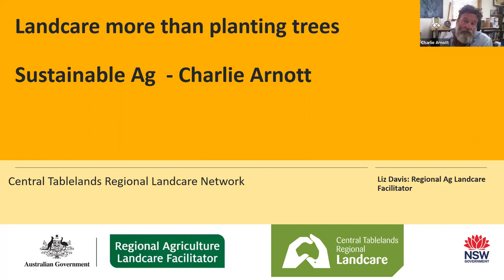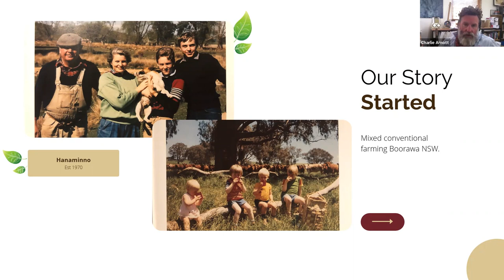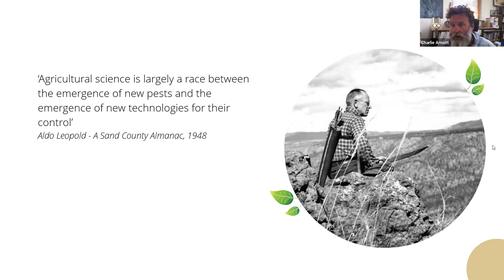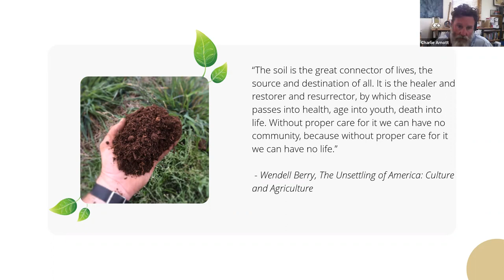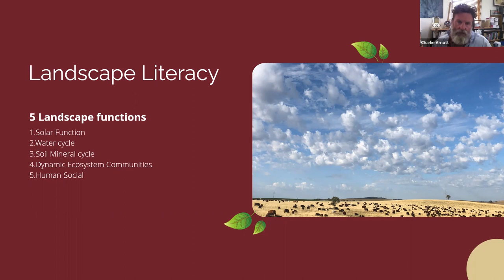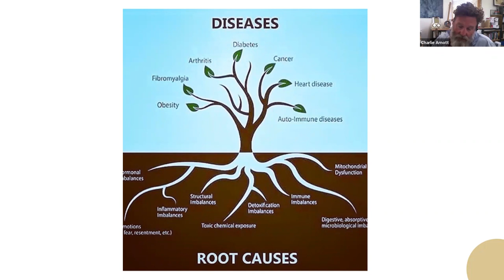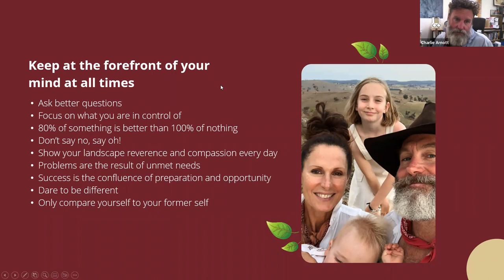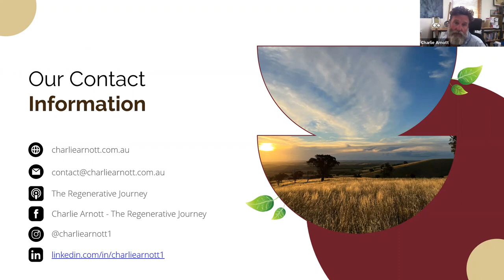Landcare more than planting trees webinar – Sustainable Ag Charlie Arnott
Interested in sustainable agriculture? Want to hear from one of the leading practitioners in this space, based right here in the Central Tablelands?

Charlie Arnott is an award-winning grazier from Boorowa, NSW, and an educator and passionate advocate for regenerative farming practices. His family business has developed under Charlie’s guidance from a ‘conventional’, industrial high input mixed enterprise farm working against nature to a biodynamically-principled, holistically managed farm that partners with nature.

Charlie has received several agricultural industry awards for leadership, resource management and conservation, including the prestigious Bob Hawke National Landcare Award 2018.

Most people think of trees when they think Landcare, but west of the divide Landcare has a big focus on sustainable agriculture. In and around our region we are fortunate to have innovative producers who have received national recognition by Landcare Australia.

Join the Central Tablelands Regional Landcare Coordinator and Central Tablelands Local Land Services for this webinar series.

You can also watch webinars with other leading sustainable ag landcarers and Bob Hawke National Landcare Award recipients below: